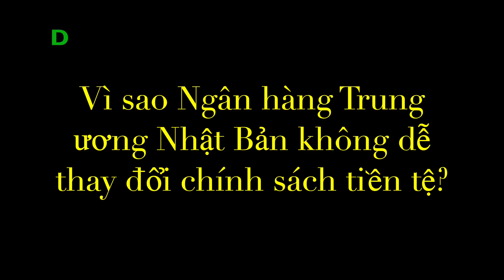VÀNG Đối Mặt Với Bài Kiểm Tra Lớn vs NHTW Nhật Bản Không Dễ Thay Đổi Chính Sách ..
Vàng tiếp tục xuống giá, CPI Mỹ và cuộc họp Fed có thể gây biến động

Tuần này, giá vàng sẽ đối mặt với một “bài kiểm tra” lớn là cuộc họp chính sách tiền tệ định kỳ của Fed diễn ra trong hai ngày thứ Ba và thứ Tư...

Giá vàng thế giới tiếp tục giảm sáng nay (11/12) sau khi giảm mạnh trong phiên ngày thứ Sáu tuần vừa rồi, do số liệu kinh tế Mỹ làm dấy lên mối nghi ngờ về khả năng Cục Dự trữ Liên bang (Fed) có thể cắt giảm lãi suất trong quý 1/2024. Giá vàng miếng trong nước vừa mở cửa tuần mới đã trượt khỏi mốc 74 triệu đồng/lượng ở nhiều nơi.